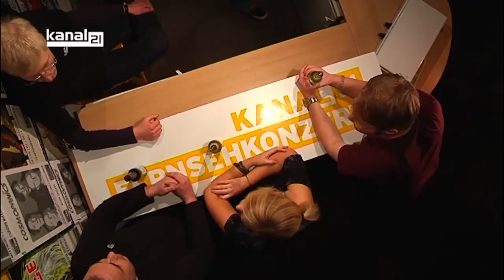Kanal 21 Backstage - Melon Gallery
Sie leben ihre Musik im Proberaum und auf der Bühne - das ist die aufstrebende Band Melon Gallery aus Bielefeld. Sie machen echte handgemachte Musik mit dem gewissen Etwas und nennen ihren Stil "Melon Rock". Wie super das klingt, seht ihr in Ausschnitten in diesem Backstage-Interview, das sie unserem Moderator Dennis Rüter gaben. Er fragte sie u.a. nach den Hürden, die eine frisch gegründete Band nehmen muss.